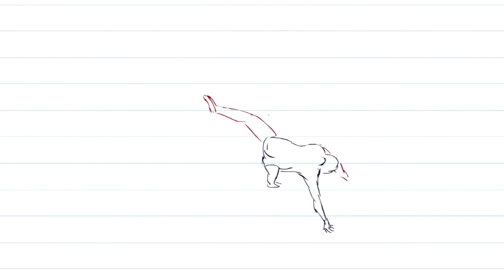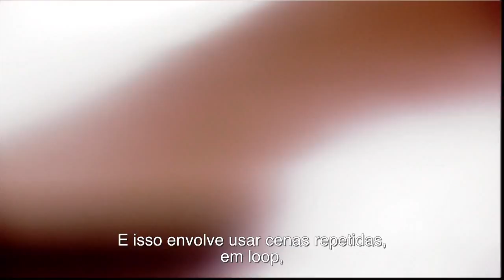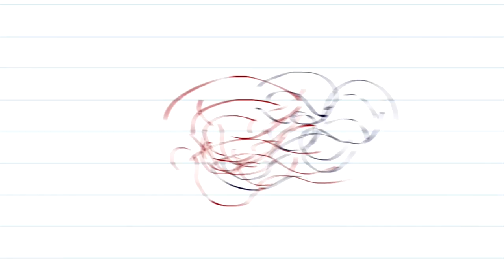Curta! Dança - Simon Fildes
Simon Fildes fala sobre sua participação no Dança em Foco deste ano e de seu trabalho com Vídeo Dança na Inglaterra.